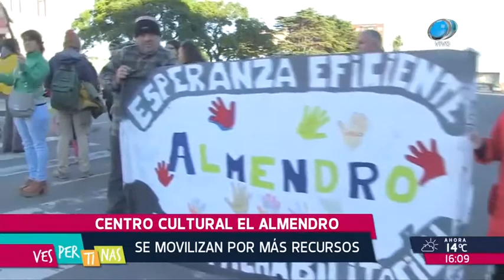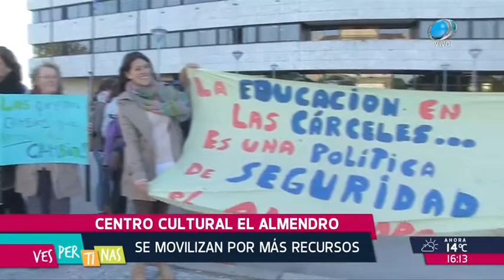Vespertinas - El Almendro se moviliza 08 de Junio de 2018